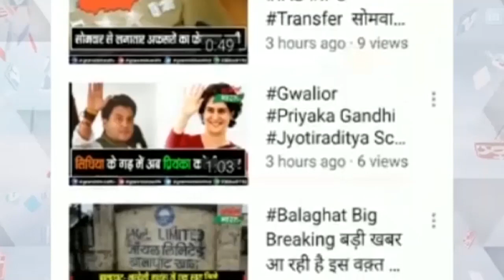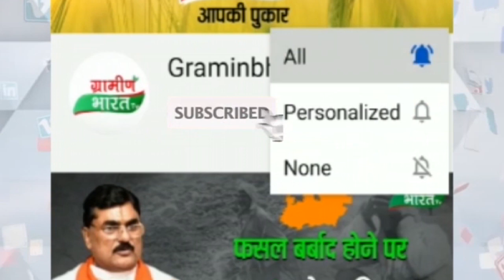नियमितीकरण के लिए संघर्ष कर रहे विद्युत संविदा कर्मियों को अब कांग्रेस ने दिया अपना समर्थन#news